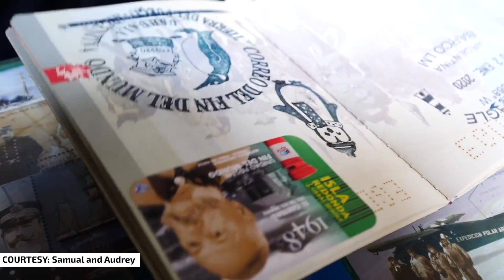USHUAIA - Das Ende der Welt | El Tren Del Fin Del Mundo & Beagle Canal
↓ Chapters ↓
00:00 Intro
00:29 Ushuaia Intro
01:09 Steph's Solo Hike zur Laguna Esmeralda
03:14 Plan für heute
03:30 El Tren del Fin Del Mundo
05:49 Das südlichste Post-Office der Welt
06:13 Beagle Canal
09:27 Outro
11:05 End Screen